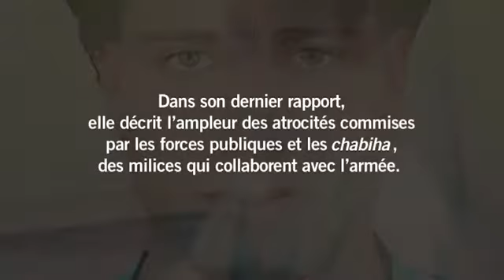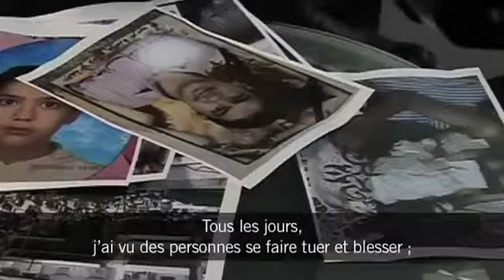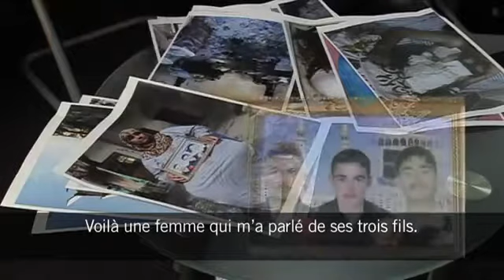Nouvelle preuve de représailles meurtrières en Syrie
Bien qu'Amnistie internationale n'ait pas officiellement été autorisée par les autorités syriennes à se rendre sur place, l'organisation a pu enquêter sur le terrain dans le nord de la Syrie, et a conclu que les forces gouvernementales et des milices syriennes se sont rendues coupables de graves violations des droits humains et atteintes au droit international humanitaire constituant des crimes contre l'humanité et des crimes de guerre.

Amnistie internationale s'est rendue dans 23 villes et villages des gouvernorats d'Alep et d'Idlib, notamment dans des zones où les forces gouvernementales syriennes ont lancé des attaques de grande ampleur, en particulier pendant les négociations sur la mise en œuvre de l'accord de cessez-le-feu en six points soutenu par les Nations unies et la Ligue arabe, en mars/avril.